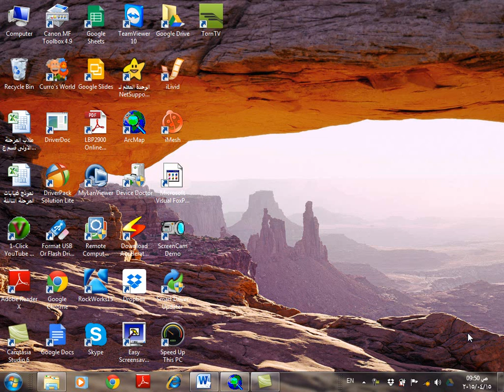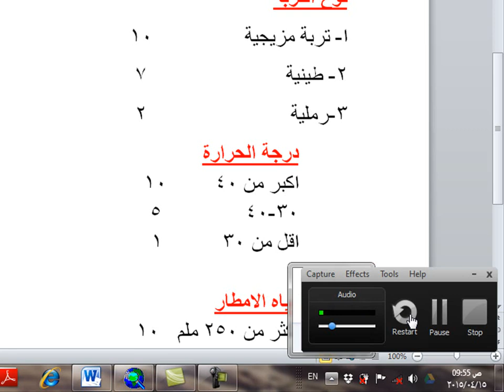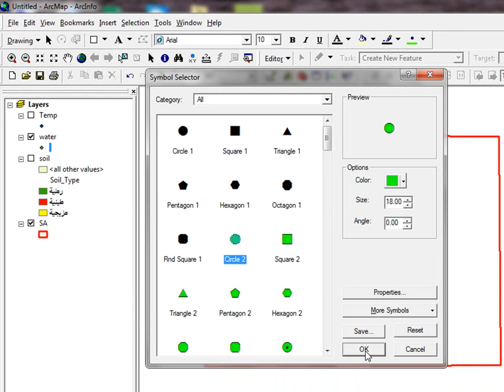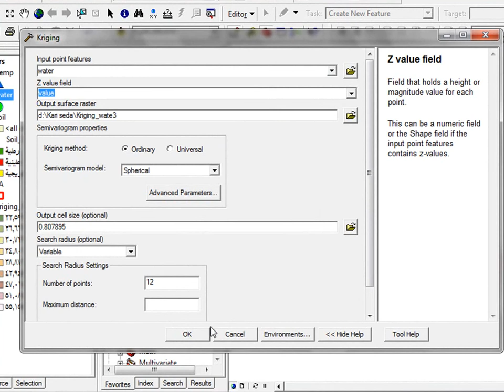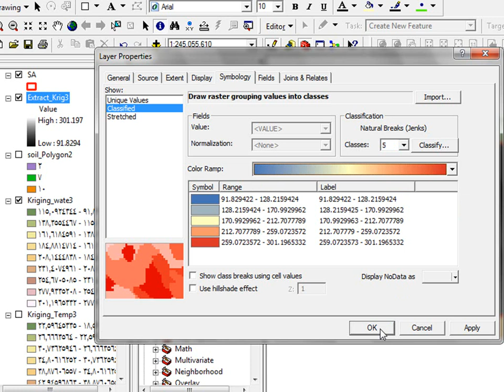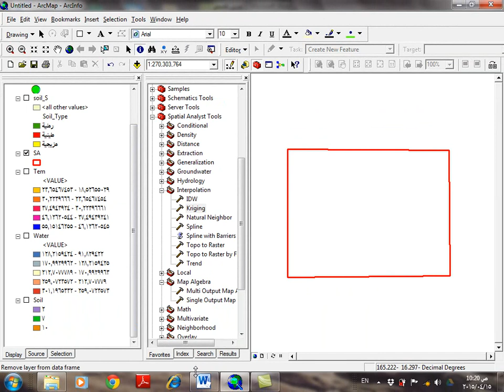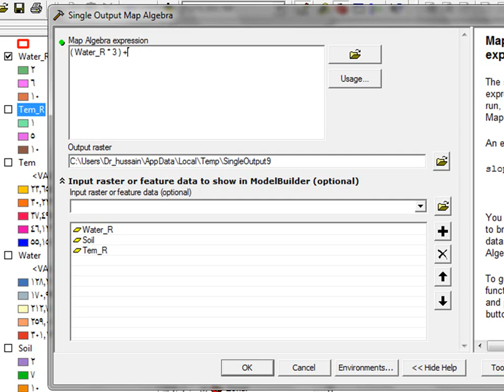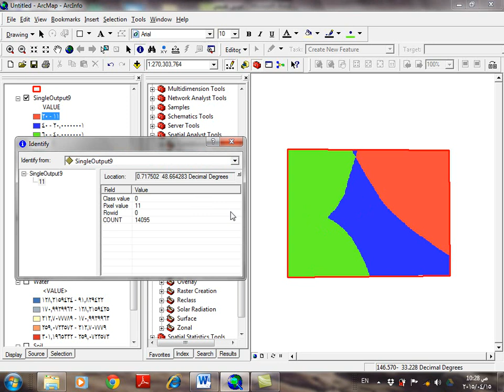GIS Map Algebra Modelling 15 4 2015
تتضمن المحاضرة موضوع جبر الطبقات
Map algebra
Index
Modelling
في نظم المعلوات الجغرافية GIS